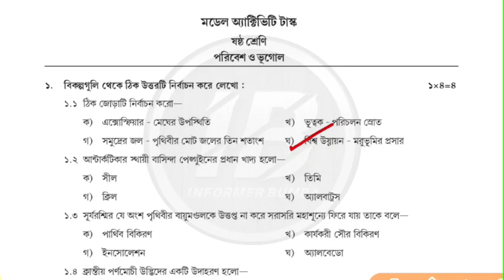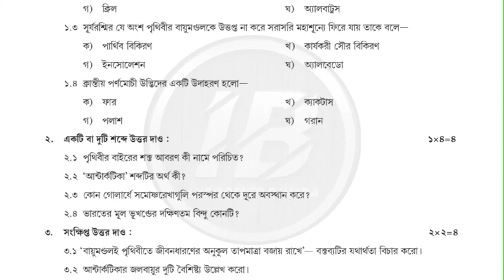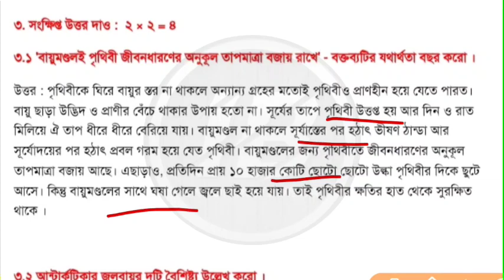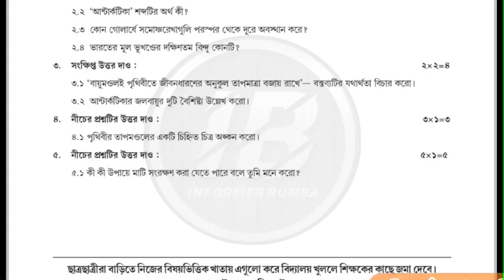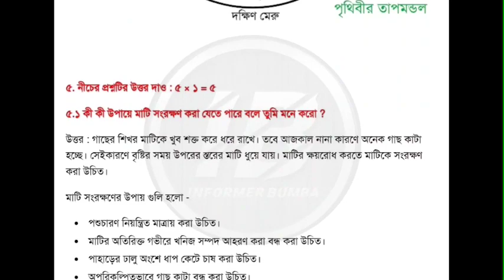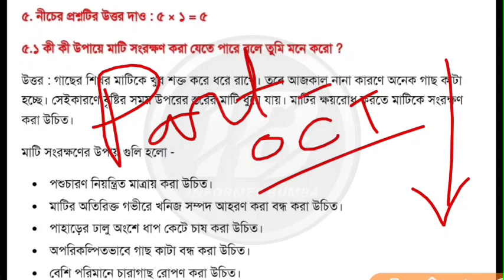Class 6 Geography(ভূগোল)Model Activity Task Part 7।Class 6 poribesh o bhugol Part 7 activity task।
model activity task class 6 poribesh o bhugol part 7 || class 6 Geography model activity task new October 2021. The model activity task for class VI, Bengali/bangle/bengla, Part-7, given in the month of October 2021 (4th Series) is being discussed here for the interest of the students. Thanking you,, Class wise Model Activity task ।

Westbengal School Class 6 Geography Model Activity Task Part 7 October 2021।
Class 6 bhugol part 7 model activity task 2021।Poribesh o Vugol class 6 part 7 model activity task 2021 In this video you can get class 6 Geography model activity task part 7।To get more new videos please subscribe my channel.

Your Queries;

Class 6 Poribesh Bhugol model activity task part 7 oe 2021 new 2021 New model activity task class 6 part 7